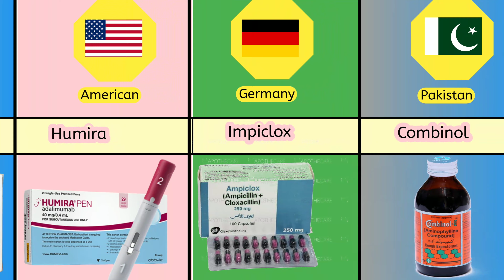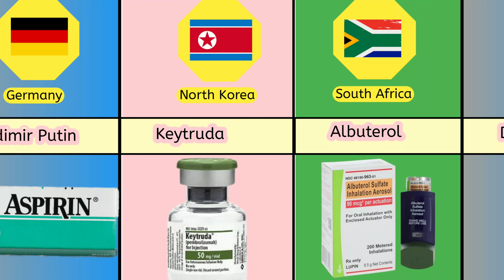World Famous Medicine From Different Countries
This video about the world most famous medicine List Compirson New video 2023,
World most famous medicine,
Famous Medicine From Different Countries,
Most use medicine in world compirson video,
which medicine most use in world,
Which medicine tablet most use in India or other countries, Indian medicine,

Medicine song,
Medicine hary Style,
Medicine for piles,
Medicine for Sex,
Medicine lectures,
Medicine selfless ideas,
Medicine for abortion of pregnancy 2months,

scientists from different countries,medicine (field of study),medicine,world conference on exercise medicine,most famous scientists,herbal medicine,scientist from every country,top 10 most expensive medical institutions in the world,best countries to retire,top 10 famous medical scientists,best medical universities in world,blood pressure medicine side effects,herbal medicine recipes,medical facilities in the world,top 10 medical universities in world

which country is famous for medicine
famous medicine
famous medicine company
famous medicine in india
a famous doctor
most famous medicine
world famous medicine
a medicine that cures all diseases
famous medicine brands
best medicine country in the world
which country is famous for doctors
country famous for drugs
c medicine name
countries famous for drugs
famous medical drugs
which medicine export from india
list of medicine export from india
gsk famous medicine
history of medicine in india
which country produces the most medicine in the world
medicine in different countries
j drug name
drugs from j
j family medicine and primary care
kk medicine
kk famous
kk famous singer
largest producer country of medicine in the world
medicine founder
famous medicine name
novartis famous medicine
doctors famous in other fields
popular medicine
r medicine list
r medicine
some famous doctors
the best medicine in the world
world famous medical university
which university is famous for medical studies
world's first medicine
x drugs list
which is the best medicine in the world
z drugs uses
unique medicine
first medicine in the world
1st medicine in the world
how many medicine in the world
5 medicine name
5 medicines
5 famous countries
6 best doctors in the world
6 types of medicines
7 medicine

Tags,

   This video only for information and entertainment no for Any promation and personal,
And image download from Google free images no copyright,
and background music download from NCS free music no copyright.

thank you youtobe team